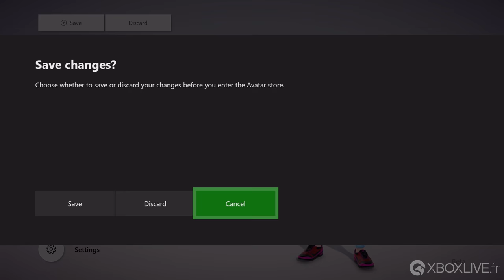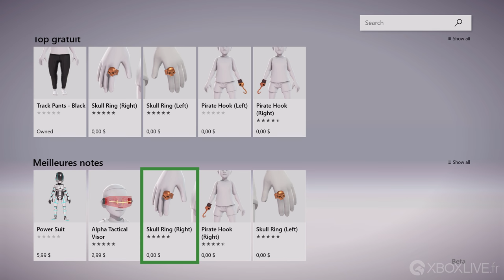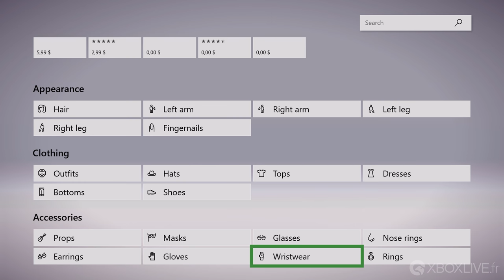[4K] Xbox One - Nouvelles animations et marché des Avatars